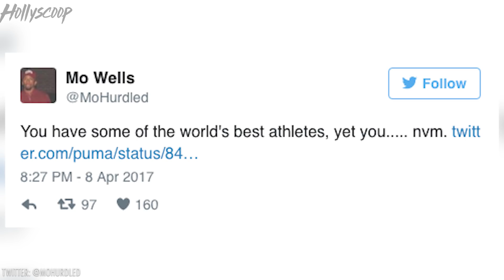Kylie Jenner BLASTED by Athletes Over Puma Photoshoot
Earlier this week Puma released their latest ad campaign featuring the beauty mogul. Kylie looks perfect in long socks, a pair of high-waisted shorts and a mid drift bearing sports bra. See, fans however were just a little upset because well, Kylie Jenner isn’t an athlete. They were a bit confused why this social media personality was starring in an athletics ad.

Kylie and Puma, of course, have stayed silent on the little controversy. And honestly, the reality star is probably reading your tweets in her 6 million dollar mansion just laughing away…. She reportedly earned 1 million dollars for this campaign, so yea. I doubt she’s worried about her form. What do you think though? DO you think Puma should have chosen someone else for their ads?